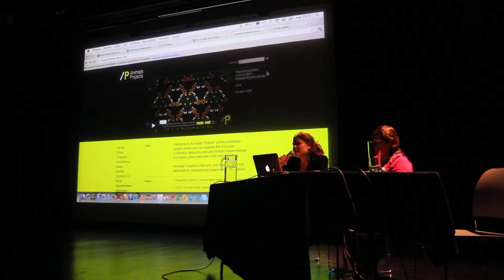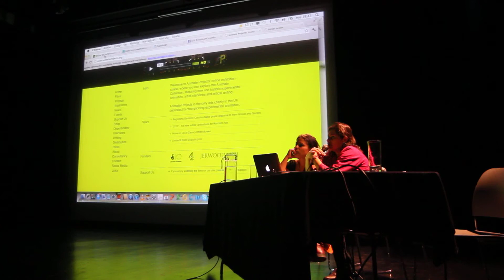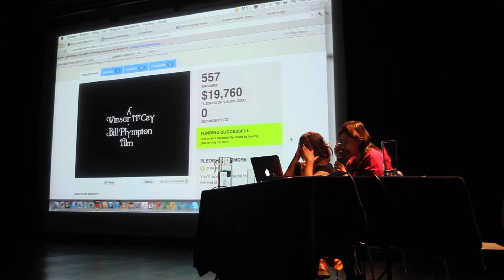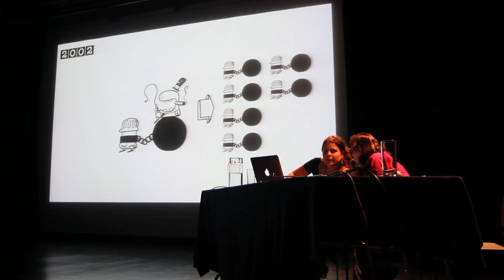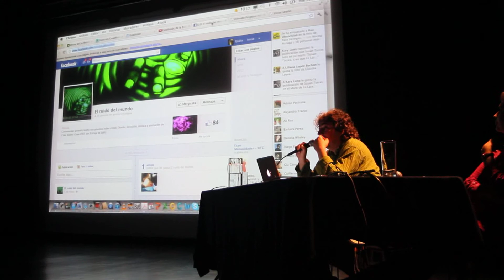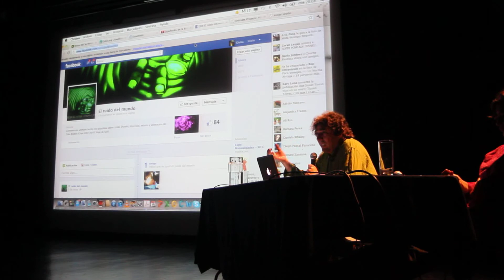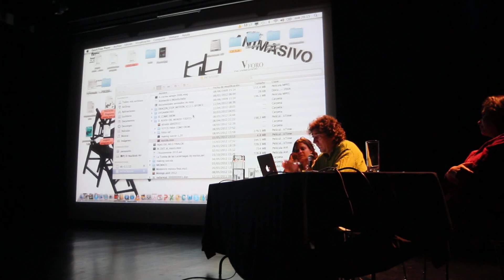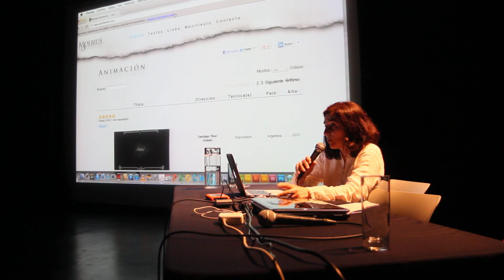Conferencia: Archivos de animación on-line y nuevos modelos de distribución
Lucia Cavalchini, Lourdes Villagomez, Cecilia Villaestrada, Isabel Herguera y Coke Rioboo nos hablan sobre varios proyectos posibles gracias a internet y los nuevos medios.